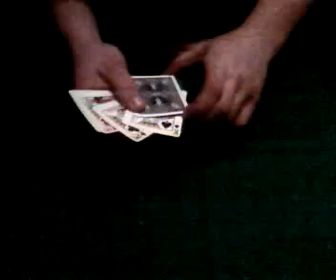tour de magie Très impressionnant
tour de magie filmer par moi mais pas fait par moi ;)